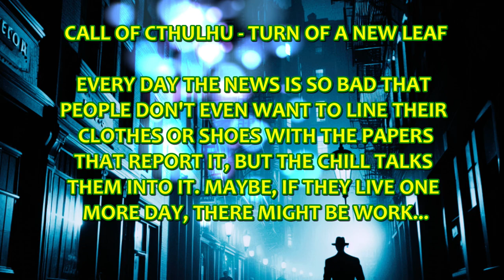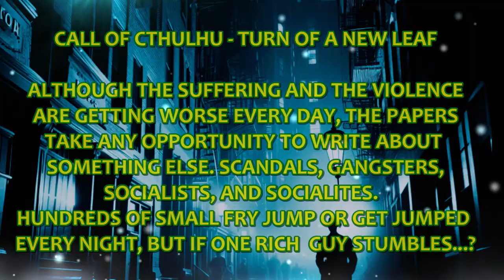Call of Cthulhu: Turn of a New Leaf - Session 13 [END]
Session 13: This session with Smalls and McSweeney - the final one of their investigation - brings them face to face with unspeakable things in the secret cavern below the ruins of the Scott Farm; the former home of the Hermetic Order of the Silver Twilight...

Setting: Now featuring a pair of investigators and three independent solo investigations, this campaign is set in Boston in 1931 using the 6th edition of @ChaosiumInc 's  Call of Cthulhu. Turn of a New Leaf opened with a struggling reporter for the Boston Globe being sent after hours to get information from a contact and old friend, then continued with the addition of a true crime reporter to document the impossible details surrounding the case. This pair, after witnessing impossible things sought out a learned antiquarian of their acquaintance to help them figure out what - if anything - they could do to extricate themselves from peril and more importantly, rescue Albert Gavigan from whatever abductor has him in thrall...

Be on the Lookout for Session 14 (A new investigation begins!)

The Turn of a New Leaf Campaign: Branch 1
Boston Post cub reporter Terrence McSweeney and his friend in journalism, Callum McInnes, a true crime photographer, continue their search for the vanished Albert Gavigan and the curious impossibilities of the book the maimed socialite left behind, with the aid of Alfred Smalls, a local Antique Dealer.

The Turn of a New Leaf Campaign: Branch 2
Nearing Its Conclusion! Alex Thornton, Treasury Agent, wrestles with dark questions raised by the sudden overturn of the O'Shaughnessy Mob's hold on Boston's docks by the mysterious Morgan Outfit.

The Turn of a New Leaf Campaign: Branch 3
Coming Soon!: Stay Tuned for Edward Call, Jr., a troubled man who meets personal demons in the form of a friend's request to use his psychiatric knowledge to help solve a horrifying case of mass murder in Boston's underworld.

The Turn of a New Leaf Campaign: Branch 4

You can find more RPG videos (and Bass Guitar videos) at Ivan's YouTube channel:

You can find Brian's work wherever Chaosium Call of Cthulhu books are sold, and on his YouTube channel @briancourtemanche9097

You can find varied actual play series of RPGs new and old at Third Floor Wars plus links to the best podcast focused on RPG design and design processes bar none. @ThirdFloorWars

You can find RPG discussion and exploration with @sameldji2479 on his podcast SameOldJi - An RPG Catharsis